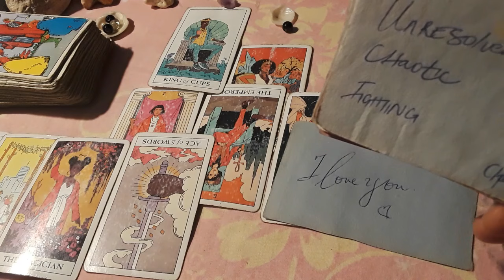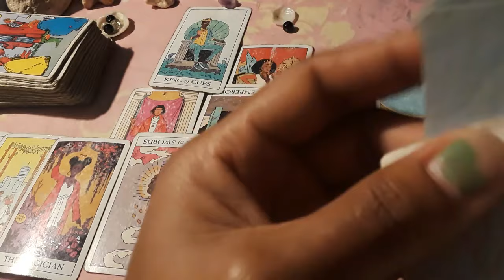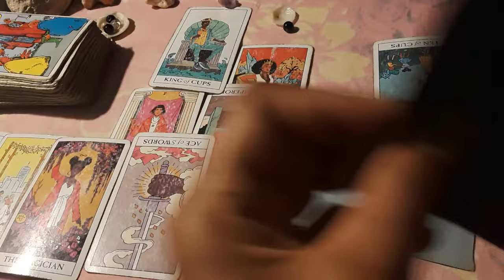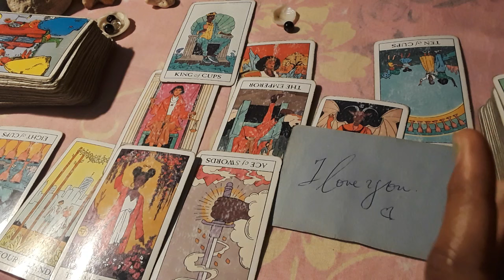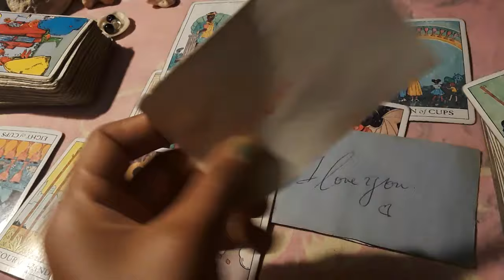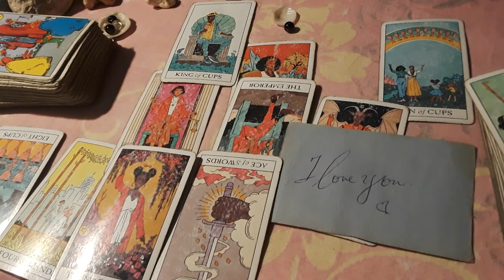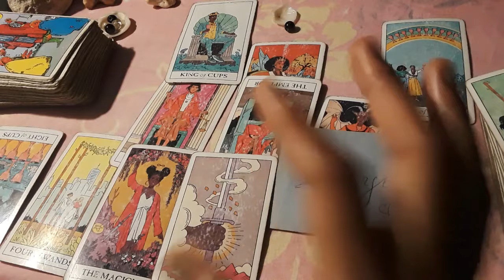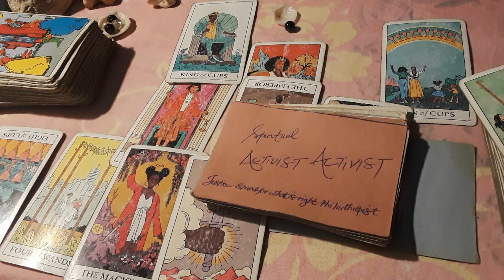♋ CANCER: Karmics suffer for breaking up your relationship, their magic Back fires